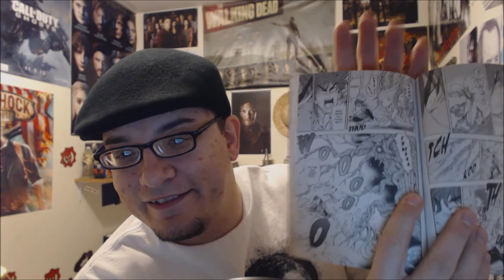Toriko Chapter 56 Review - Storm Into Plant Hell!!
Chapter Question: Thoughts on Wu Jungle so far?

Toriko and Terry finally land on the plains of the Wu Jungle. Terry immediately 'marks' the territory as his own. They quickly discover 'Peaceful Flower' whose petals begin to wilt at the sign of creature menace.  After eating some nearby treats, they get attacked by a 'Froberry' with a capture level of 6 but just walk away from the pointless fight.  Once they arrive to the entrance to the massive forest, Toriko tells Terry to fend for himself and not to worry about his well being. As they walk through the many carnivorous plants, Toriko is struck by bird crap that leaves some sort of plant growing on his arm. Sensing that it could be trouble, he slices off a part of his shoulder to get rid of it. Suddenly Terry pushes him out of the way from a giant tree trying to grab him.  Terry, having not listened to Toriko's advice, is grabbed by the creature instead.